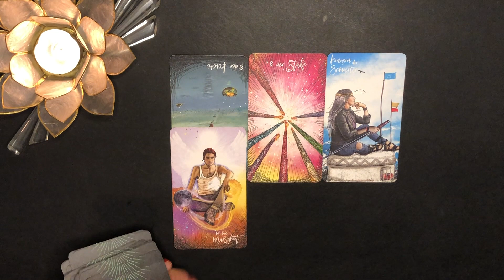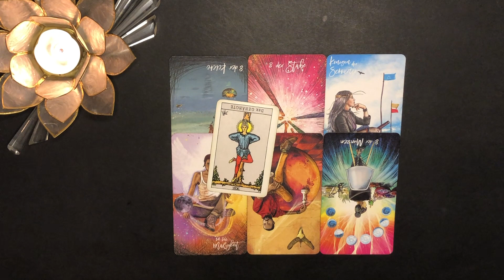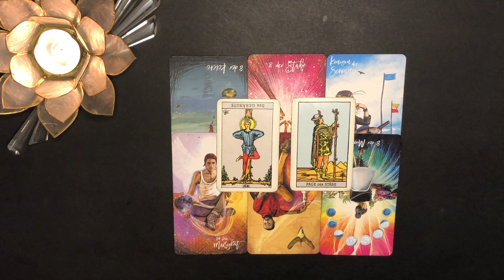"Steinbock, man erkennt euch nicht wieder!" Steinbock Singles 01.-07.August 2023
💚Steinbock Singles 01.-07. August 2023 Wochen-Orakel